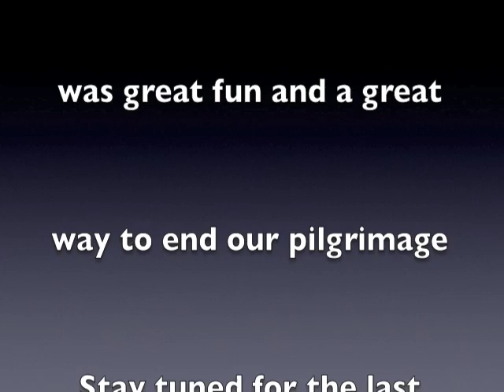2009-05RayHahnPilgrimage7c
Steve Ray's Holy Land Pilgrimage